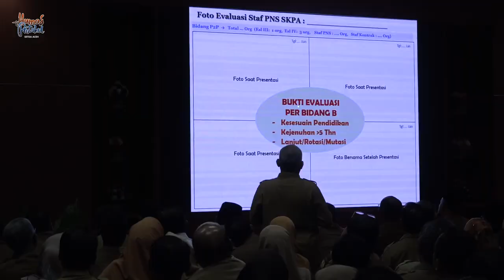Sekda Imbau Kepala SKPA Evaluasi Kinerja Staf